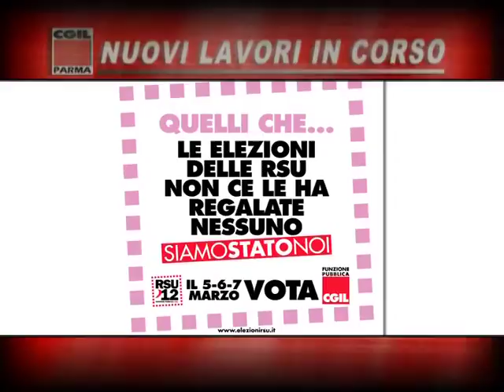2012/02/27 - 2 - Nuovi Lavori in Corso - Aprite quelle porte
Aprite quelle porte. No alle case prigione per gli anziani. Il sindacato pensionati della Cgil ha lanciato a livello nazionale una campagna per il rispetto e la dignità delle persone anziane ospiti di strutture protette, una realtà che anche a Parma presenta luci e ombre. Sentiamo in merito Paolo Bertoletti, segretario generale Spi Cgil di Parma.